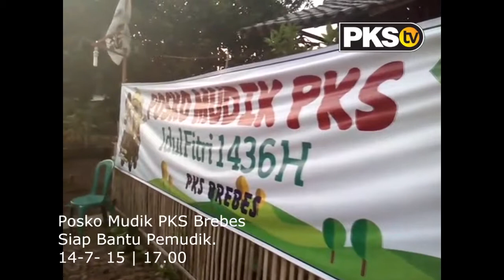Posko Mudik PKS siap Berikan Pelayanan - PKSTV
Posko mudik PKS siap berikan pelayanan kepada pemudik.